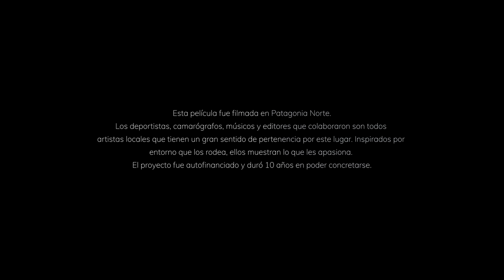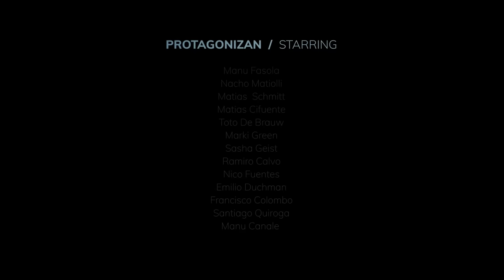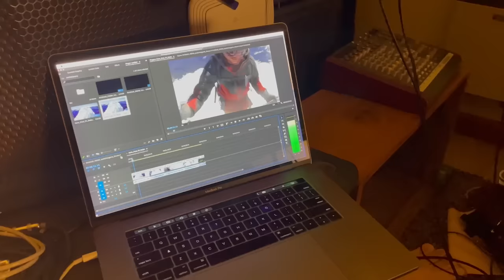Patagonia Sincera - Full Movie - BQPFILMS -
Esta película fue filmada en Patagonia.
Los deportistas, camarógrafos, músicos y editores que colaboraron son todos artistas locales que tienen un gran sentido de pertenencia por este lugar.
Cada uno de ellos muestra lo que le apasiona, inspirados por el entorno que lo rodea.
El proyecto fue autofinanciado y duró 10 años en poder concretarse.

Esta película de la mano de la naturaleza recorre, a través de variadas experiencias; no solo lugares y sitios imponentes sino que también refleja las emociones por las cuales el ser humano pasa cuando se enfrenta consigo mismo y con un todo tan poderoso al cual merece cuidar y respetar a medida que lo va descubriendo.
En ese enfrentamiento y búsqueda de satisfacción mezclada con superación, los deportistas locales, tan audaces como frágiles, no dejan de esperar cada invierno para una nueva aventura; contemplando y admirando en cada instante a nuestro personaje principal, la Patagonia.
La historia transcurre entre la inocencia de los niños jugando en el bosque y la superación de los miedos e incertidumbres que atraviesan los adultos durante los inviernos tan crudos como fascinantes.

Los protagonistas muestran como van superándose física y mentalmente para lograr sus objetivos, ayudados por el amor al lugar al cual pertenecen y bajo la atenta mirada de la propia naturaleza; quien además pide e implora la transmisión de esos sentimientos y valores hacia los mas pequeños, los niños; quienes en un futuro serán sus nuevos aventureros.
Mientras tanto, esta película muestra los distintos deportes invernales realizados bajo las diferentes condiciones climáticas tan hostiles e inestables, características de este lugar, que han hecho dudar hasta al más intrépido de los exploradores.

Cuando comenzamos este proyecto, hace más de 10 años no tenía fecha límite para su conclusión ya que siempre fuimos conscientes de tan adverso clima pero también, de sus pequeñas ventanas de condiciones perfectas para lograr mostrar la verdadera magia y todo aquello que se puede realizar y experimentar en este lugar.

Esta película transcurre en la Patagonia Norte, lugar en donde muchos de los que participamos nacimos, nos criamos o elegimos para vivir. Rodeados de montañas e inmensos lagos fuimos descubriendo lo maravilloso de este sitio y la gran variedad de aventuras y deportes que allí podíamos realizar; fortaleciendo mientras crecíamos, lazos de amistad y de amor por nuestra bella y deslumbrante Patagonia.
Sus increíbles e imponentes paisajes fueron musa no sólo para explorarlos sino para crear a través de ellos la música de este proyecto.
La magia de tan inmenso escenario unió y potenció, tanto en lo personal como en lo grupal, a deportistas, camarógrafos, músicos, familias y amigos; quienes desde cada lugar jamás dejaron de la admirarla y contemplarla.

Con la intención de realizar una pieza audiovisual completa hecha en Bariloche y gracias a la gran variedad de artistas con inmensos talentos, decidimos que toda la música de la película sea obra de músicos locales. Algunas de las melodías fueron interpretadas especialmente para segmentos específicos, siendo las imágenes inspiración para los músicos, como también algunos capítulos fueron editados e inspirados según la música ya compuesta anteriormente.
MÚSICOS QUE PARTICIPAN:
Pedro Zanca, Nicolás Simari, Diego Marchionatti, CaraDaNa, Juan Nazar.

BQP FILMS:
Grego Campi & Martin Campi
BQP FILMS es una productora audiovisual nacida en Bariloche y especializada en contenido al aire libre. Buscamos capturar las mejores imágenes de deportes extremos, actividades turísticas y su entorno natural para transmitir sensaciones a través de imágenes de alto impacto visual.
La utilización de equipos de última tecnología en conjunto con una búsqueda constante de creatividad y técnicas avanzadas de postproducción, hacen que nuestro producto final logre llegar a tener un nivel de calidad internacional.
Luego de haber viajado por el mundo y trabajado para diferentes clientes como The North Face, Dakine, Red Bull, ESPN, Netflix, entre otros; logramos unir nuestras experiencias y aprendizajes en este proyecto donde la intención es mostrar el maravilloso lugar en el cual vivimos de la mano de grandes talentos.